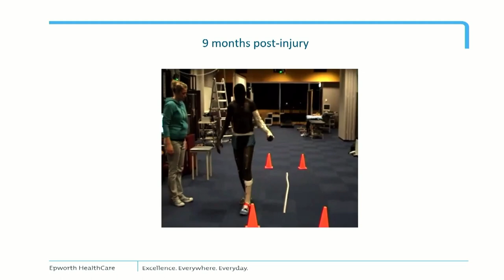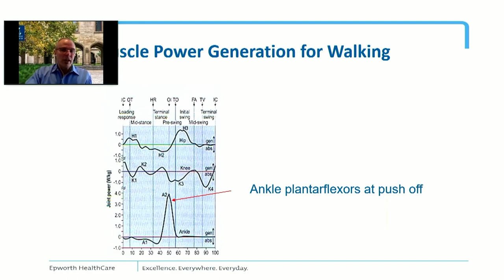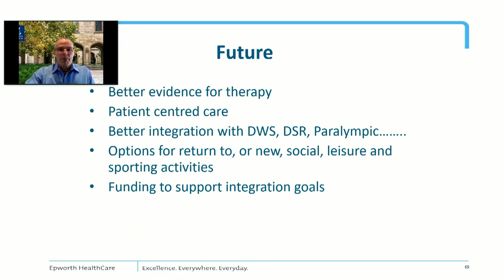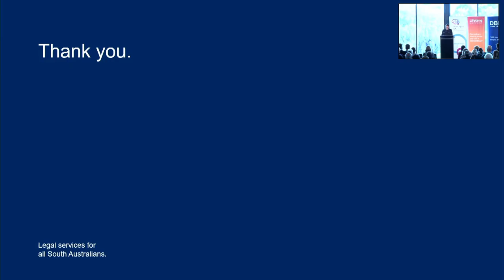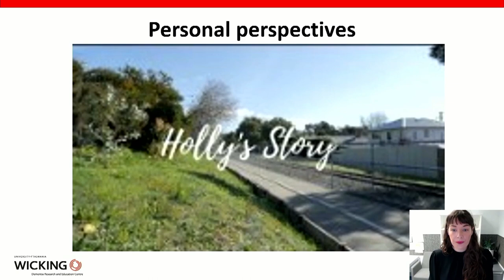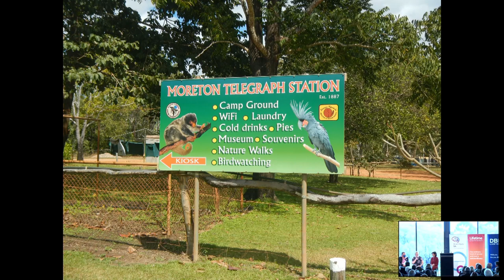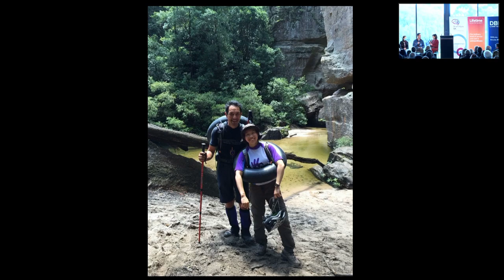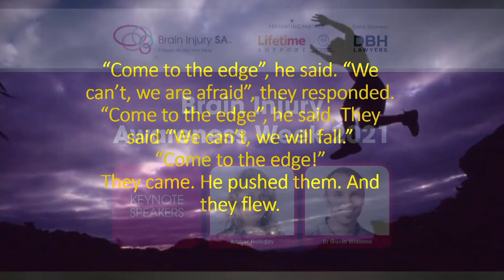Brain Injury Awareness Week Launch 2021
Welcome to a morning spent learning more about a condition that impacts 1 in 40 Australians and celebrating the achievements of people living with brain injury and their families!

Hosted by ABC presenter Emma Rebellato, the event included a panel discussion with people with lived experience of brain injury, the announcement of Brain Injury SA’s Embrace Life after Brain Injury Award, a promotional presentation by Dr Jenna Ziebell, lecturer in the Wicking Dementia Research and Education Centre at the University of Tasmania and a presentation from Professor of Physiotherapy Rehabilitation at the University of Melbourne, Dr Gavin Williams. Please note, Amber Halliday's keynote has not been included in this upload due to privacy reasons.